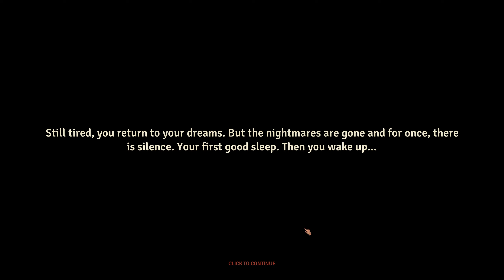Jagged Alliance trifft 7 Days to Die | Urban Strife Demo #1 | 🔫VanDeWulfen🧟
TBS der alten Schule, Post-Apokalyps Survival und RPG. Rekrutiere geistesgestörte Einheimische in deiner Miliz, verbünde dich mit lokalen Fraktionen und bekämpfe die, die du hasst. Holen Sie Beute zurück und bauen Sie Ihren Unterschlupf wieder auf, behandeln Sie Ihre Wunden und reparieren Sie Ihre Waffen. Menschen müssen ernährt werden, Schnaps muss gebraut werden und es gibt ein Ende der Welt zu genießen.